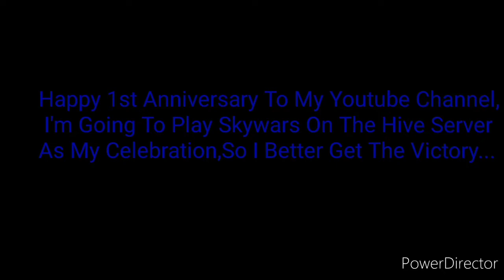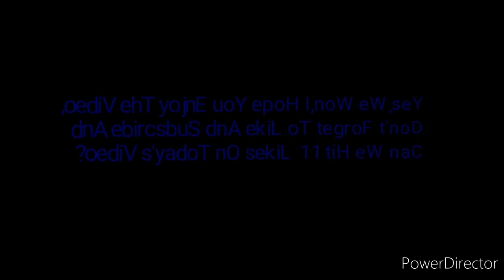Happy 1st Anniversary To My Youtube Channel...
My Channel Is 1 Year Old Now,So I Played Skywars On The Hive Server To Celebrate,I Hope You Enjoy And Don't Forget To Like And Subscribe And Can We Hit 11 Likes On Today's Video...

Missions:Hit 11 Likes On Today's Video